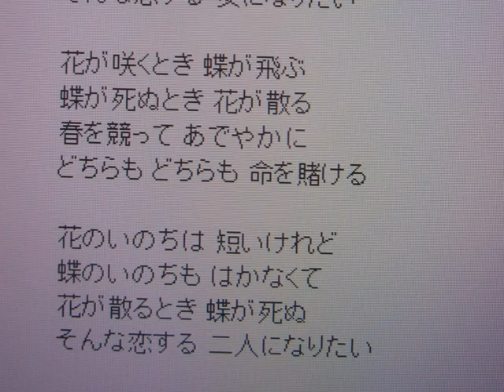「花と蝶」小原雄太郎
森　進一さんが歌っている懐かしの名曲「花と蝶」をカラオケを利用して、小原雄太郎が歌ってみました。